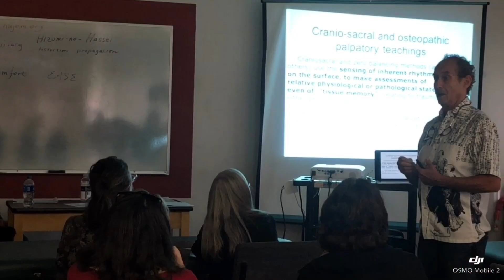Highlight Video of SOTAI SUMMITII DAY1,DAY2 in Sep 8,9 2018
America’s leading practitioners Jeffrey Dann, Bob Quinn, Stephen Brown, Peter and Akiko Thompson, Rande Lucas taught Classical Sotai,Self-Care Exercises and their original approaches to participants at the Southwest Acupuncture College Boulder Campus in Sep 8,9 2018. I gave assistance for participants then.